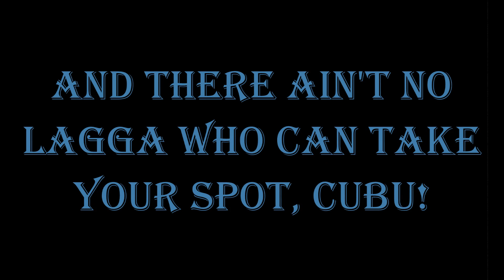真・三国無双Online Z | Compilation #7 | Lag Olympics ლ(ಠ益ಠლ)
I wish to help you foreigners understand why many of my fellow Japanese dislike you so much. This is why.

こんにちは、私は劉玲綺よ。私はコメント主のいくつかは私を嫌ってか、ビデオを誤解しているようだ気づく。私は唯一のいくつかの楽しみの時間を表示したい、非難や他のプレイヤーの楽しみを作ろうとしていないよ。ラグについては、このビデオで示されている全ての人々は私がラグ日本人選手を呼び出していないよ、真・三国無双NAから知っている外国人である。混乱させて申し訳ありません。＾＾